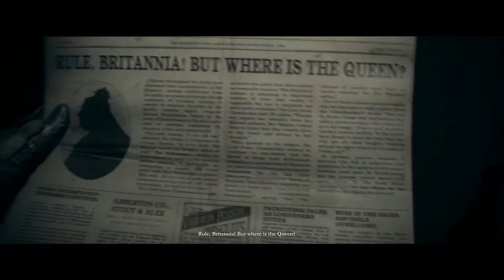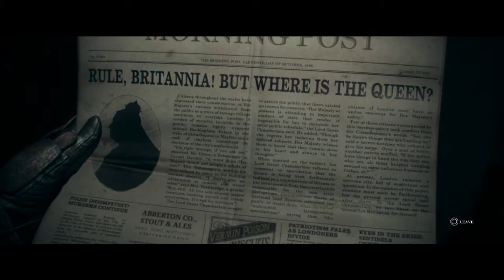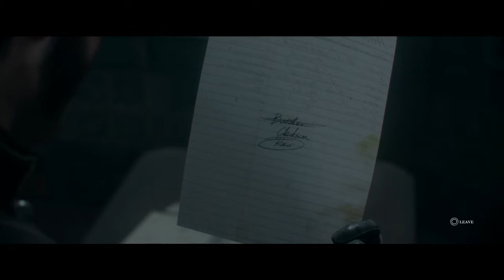Lets Play The Order 1886 Walkthrough Gameplay Part 4 - White Chapel - (PS4 Blind)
The Order 1886 Walkthrough Gameplay Part 1.This  will include a Review, Full Gameplay, Cut Scenes, PS4 Gameplay, Half Breeds, Werewolf, Bosses and the Ending of the Single Player.